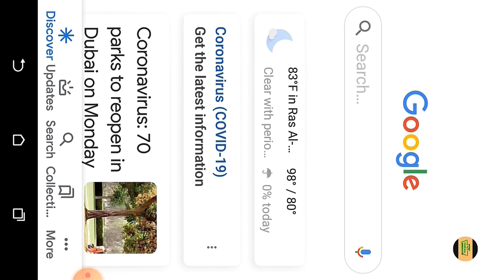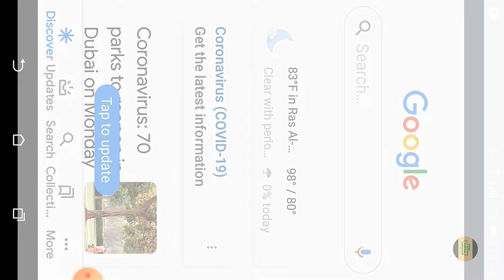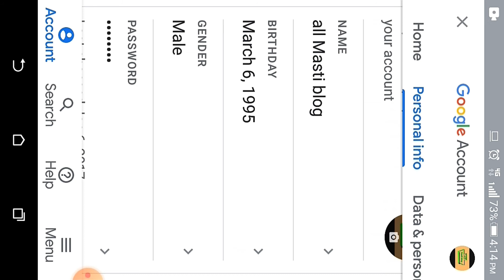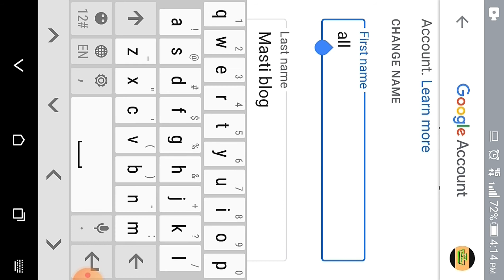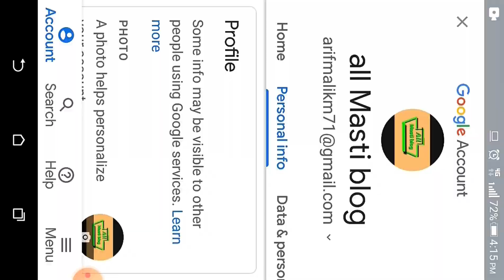How to your google account persnal inf.. naame birthday kaisa change karen |hindi say!🔥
hi friend aap sa ek request ha mujhe support kijiyi  main aapko support karta rahunga.
har ek video mein ek viber ko mobile recharge lata rahunga

like kijiyi

follow kijiyi